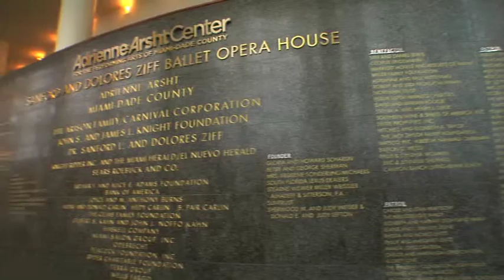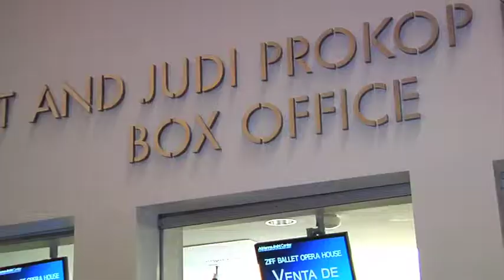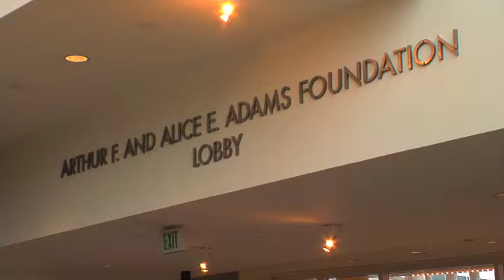Adrienne Arsht Center